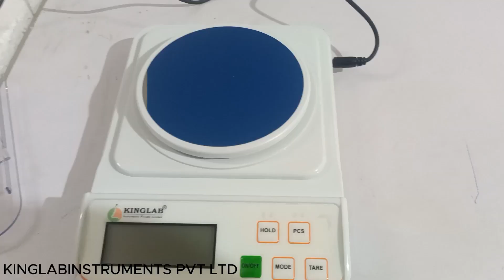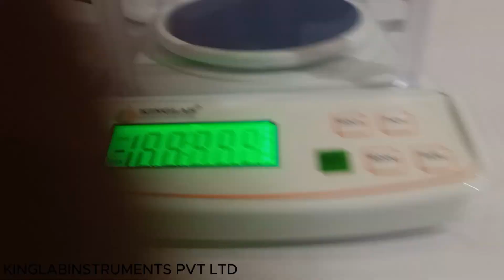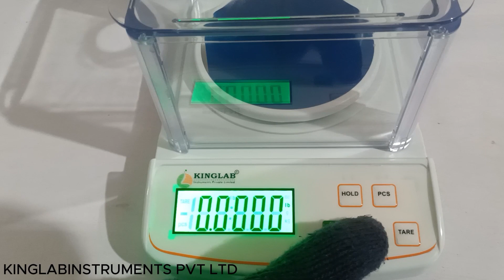KINGLAB -ECONOMIC BALANCE - KWS400SF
• Compact and space Saving.
• Auto Zero Tracking.
• Simple Battery Operation (AA Battery)
• Stable Indicator & Accurate Result.
• DC Adaptor Available.
• Auto Calibration With External Weight.